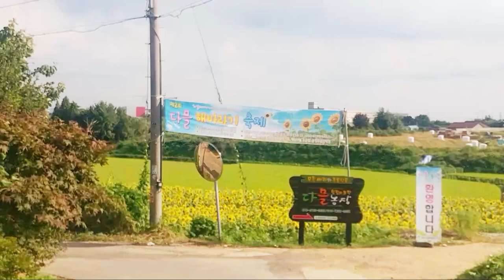다믈농장 해바라기 꽃밭 / sunflower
태양의 꽃 해바라기 축제 vlog